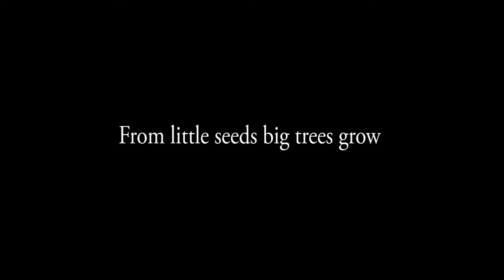Watoto child care and nursery school in Kenya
This is a video recorded in 2013 with the aim of letting know the several projects that take place in Watoto Orphanage in Kenya.

Directed and produced by Esther Díaz and Nuria Cardesa.